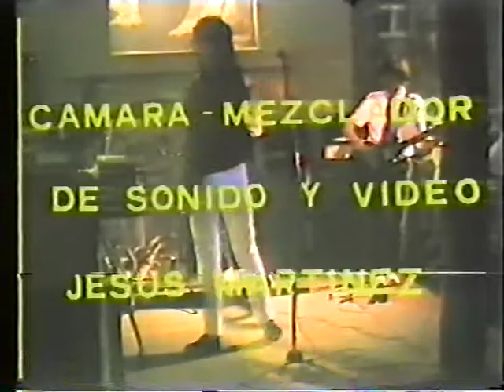In Extremis (1983). "Huele a humanidad". Bar "Texas Drink Club", Castro el 5 de junio de 1983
In Extremis en el bar "Texas Drink Club, en Castro el 5 de junio de 1983.
Tema; "Huele a humanidad"
El grupo original In Extremis son;
Patricia; cantante
Jara; guitarra
Txema; bajo
Mikel; batería
Aitor; teclados